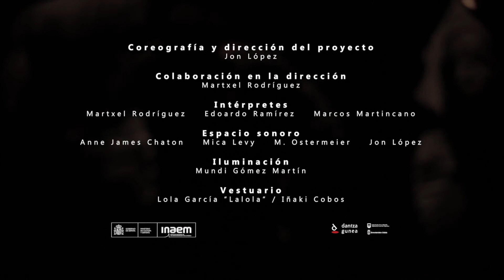2020 noviembre - LED SILHOUETTE | Navarra “CREEPY CRAWLY» | La Fundición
La programación de La Fundición y sus actividades relacionadas  con el teatro y la danza constituyen uno de los acontecimientos socioculturales del momento y ello, no sólo por la importante muestra (programación) que reúne en torno a las artes escénicas, sino por algo más significativo: por el papel que asume en el terreno de la gestión cultural.

La Fundición se ha convertido en un punto de confluencia de artes y artistas de la escena y otros, entidades culturales, socios privados e instituciones públicas y en un cauce para la comunicación de los diferentes lenguajes y su interrelación. Una ventana necesaria para las nuevas tendencias escénicas.

Un obligado punto de referencia en los circuitos escénicos nacionales e internacionales de creación contemporánea. Una iniciativa privada, que, con el compromiso de una participación activa en la difusión de líneas artísticas y en coordinación con otros organismos y proyectos, representa un foco de contemporaneidad.